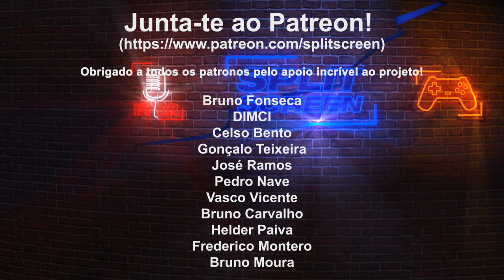FIFA 22 - PRIMEIRO PACK OPENING - PORTUGAL (PLAYSTATION 5)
Ainda tinha esteve vídeo gravado da cobertura do FIFA 22, o meu primeiro Pack Opening no FIFA Ultimate Team. Este será para já o último vídeo de FIFA 22. Obrigado a todos pelo apoio em todos os vídeos.

🔽🔽🔽 SETUP  🔽🔽🔽
Computador 1

PSN - RPARREIRA
STEAM - RPARREIRA
UPLAY - SplitScreenPT
ORIGIN - Split-ScreenPT